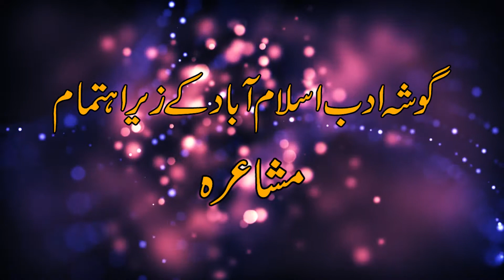Poet : Nasir Ali Nasir | Gosha E Adab | Urdu Mushaira | Urdu Poetry | Sad Urdu Poetry | @Channel 6